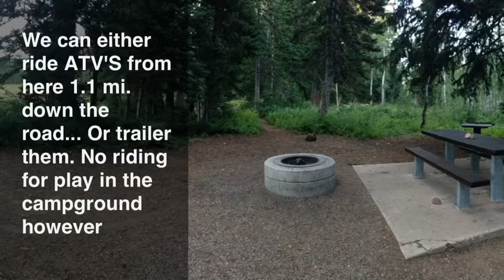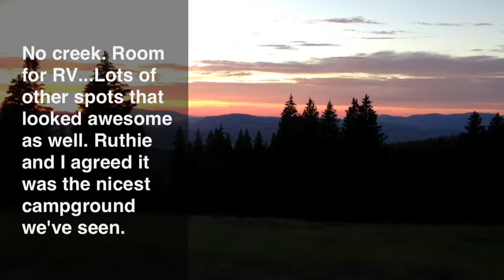Lewis Reunion 2013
Whole Lotta died and gone to heav'n